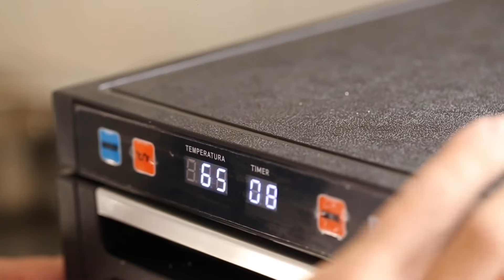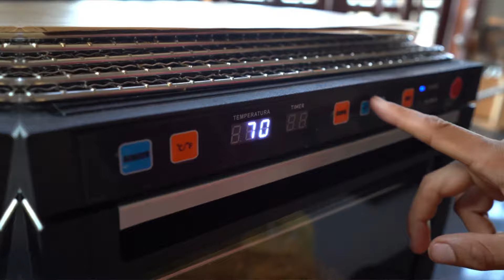MAIS PASSOS IMPORTANTES PARA PETISCOS DESIDRATADOS PARA PET - Cléia Dambroski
COMPRAR O PRODUTO DESTE VÍDEO

A MARCA Slow Juicer Brasil®
👉 Eletrodomésticos e produtos para o lar
👉 Os + Vendidos na Europa e EUA